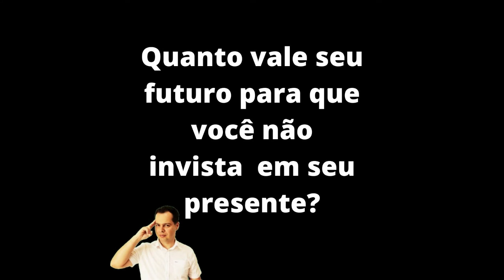Biomédico! Conheça os 10 erros que te levarão a reprovação em um concurso # Erro 5